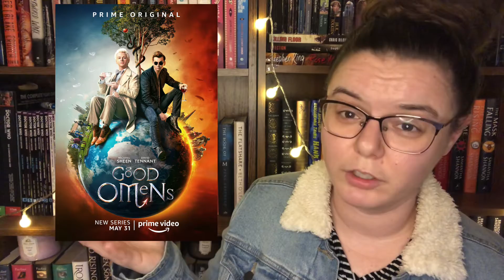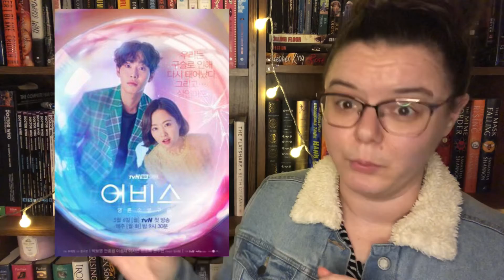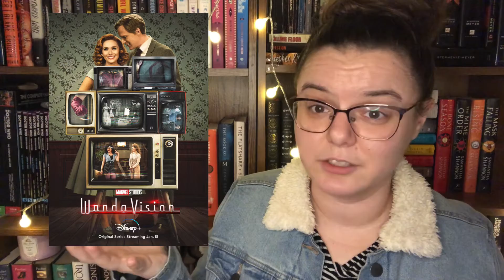What I’ve Been Watching | My First Kdrama, Some Rewatches, & Wandavision 👀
Amazon Wishlist

“He cuts off every branch in me that bears no fruit, while every branch that does bear fruit he prunes so that it will be even more fruitful.”